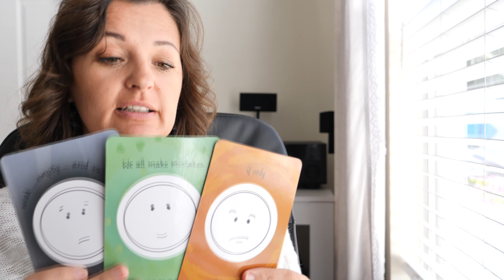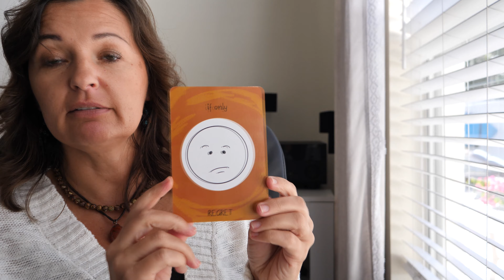Żal, Ugodowość, Bezradność! | Jak zwiększyć inteligencję emocjonalną? cz.9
Nauka przez zabawę! Jak zwiększyć inteligencję emocjonalną?

Na tym kanale nauczysz się nazywać, rozumieć i odczytywać swoje stany emocjonalne. Zapraszam do kilku krótkich odcinków które pomogą zwiększyć inteligencję emocjonalną. Wskażą Cię drogę do wnętrza i poznania siebie.

Inteligencja emocjonalna, inaczej EQ – kompetencje osobiste człowieka w rozumieniu zdolności rozpoznawania stanów emocjonalnych własnych oraz innych osób, jak też zdolności używania własnych emocji i radzenia sobie ze stanami emocjonalnymi innych osób.

...Poczuj Flow i żyj w zgodzie ze sobą! :)